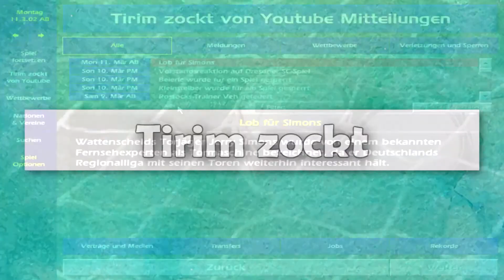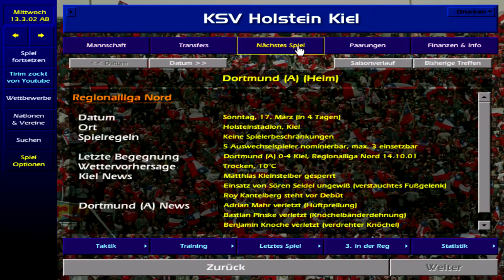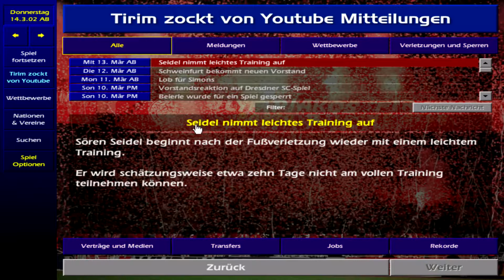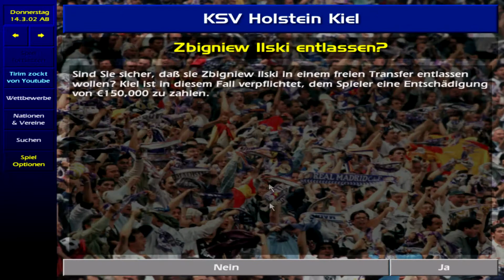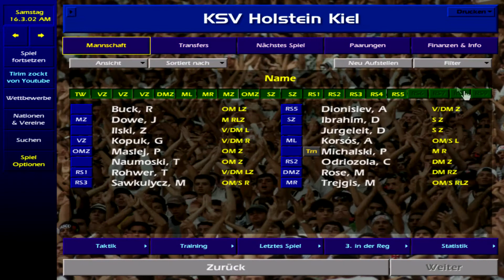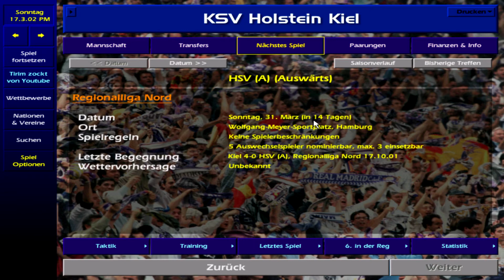28. Regionalligaspiel gegen Borussia Dortmund (A) | Championship Manager 01-02 | Folge 36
Lets Play zu Championship Manager 01-02

In diesem Projekt bespielen wir einen Fußballmanager der alten Generation, auch besser bekannt unter Meistertrainer. Kein 3D-Schnick-Schnack, sondern vielmehr besticht der hierzulande unter dem Namen bekannte MeisterTrainer mit einer riesigen Datenbank und einem Schwierigskeitsgrad, der sich gewaschen hat.